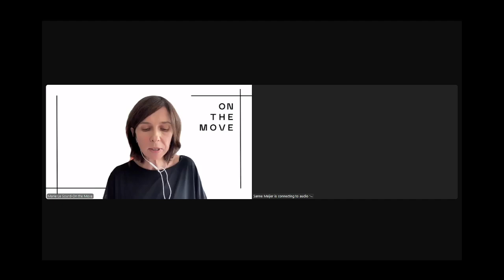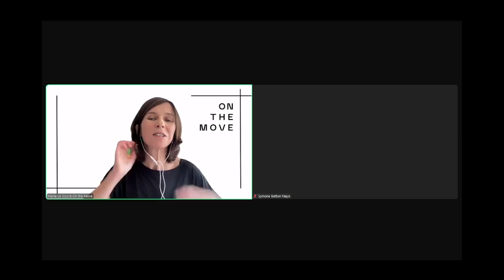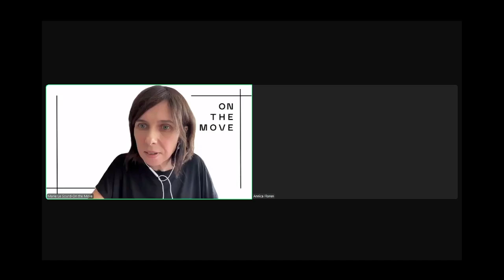Webinar: Internacionalización y el Caribe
En este sexto Webinar, que se celebró el 25 de septiembre de 2024, On the Move y ACP-UE CULTURE se asocian para explorar los flujos de movilidad cultural internacional desde, hacia y dentro de la región del Caribe, en relación con el lanzamiento de la guía de Financiación de la Movilidad Cultural en el Caribe.

Notas oficiales de apertura:
Sra. Symone Betton Nayo, Embajadora de Jamaica en Bélgica y Jefa de Misión ante la Unión Europea
Annica Floren, Jefa Adjunta de Unidad (Juventud, Educación y Cultura), Dirección General de Asociaciones Internacionales de la Comisión Europea

Ponentes:
Ana María Hernández, productora cultural y comisaria, plataforma aruba
Magdalena Moreno Mujica, Directora Ejecutiva, Federación Internacional de Consejos de las Artes y Agencias Culturales (FICAAC)
Jake Neuberger, Coordinador de Programas para América Latina y el Caribe, Artists at Risk Connection (ARC)
Jordi Baltà Portolés, Consultor e investigador independiente

Moderadora:
Marie Le Sourd, Secretaria general, On the Move

Este sexto seminario web forma parte del programa plurianual de On the Move, cofinanciado por la Unión Europea. Se celebra en colaboración con Howlround. El seminario web se celebró en cooperación con la Organización de Estados de África, el Caribe y el Pacífico (OACPS), y el programa ACP-EU CULTURE, apoyado por la Unión Europea.